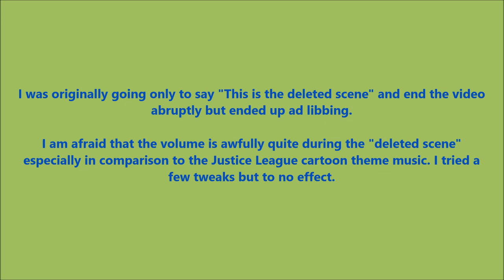Justice League 2023 short spoof version 2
Please be mindful of audio volume issues being present. If you increase your volume in order to hear me speak near the video's end then you must lower immediately your volume levels in order to avoid damaging your hearing when you next play audio.

This is the Justice League we never had. The Justice League the universe conspired to ensure we would never have. I have included a never before seen and ultimately life changing deleted scene as a bonus.

Michael McCuistion, Kristopher Carter and Lolita Ritmanis the composers of the theme song. Please grant them credit for creating this inspiring theme song.